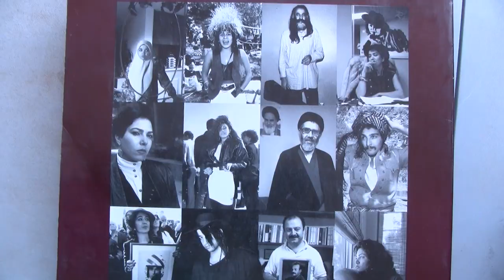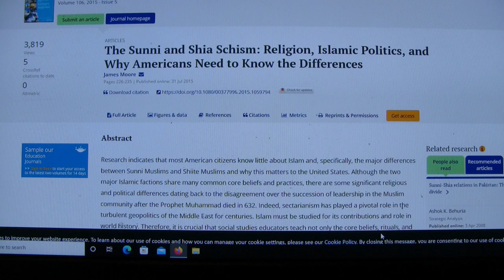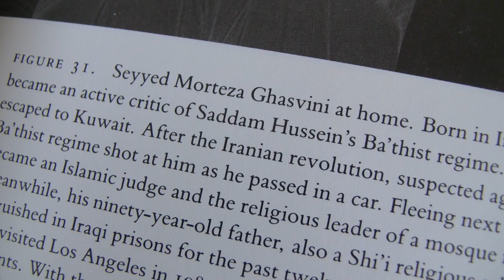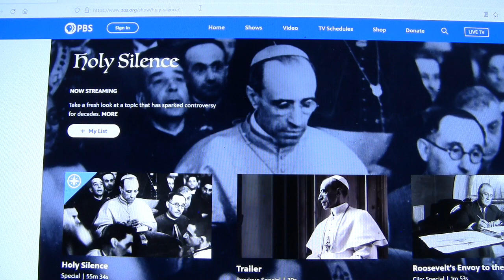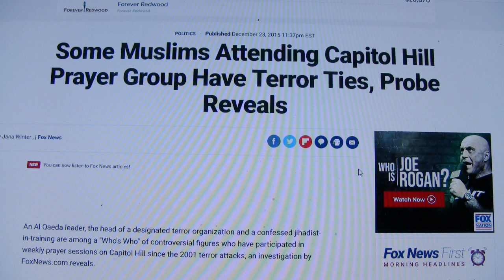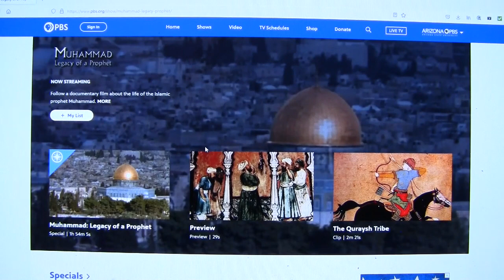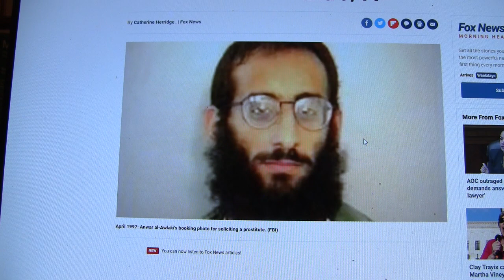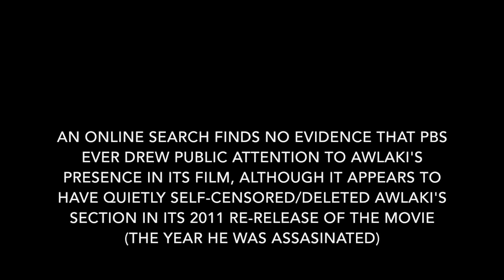"MUHAMMAD: LEGACY OF A PROPHET" - A PBS MOVIE THAT IS THE GREATEST FAILURE IN DOCUMENTARY HISTORY?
There are many kinds of Muslims, of all sorts, good and bad, like any other religious group. Likewise, as other beliefs, there are wonderful things about the faith and realms to legitimately criticize.

This is the story of how a PBS movie (Muhammad: Legacy of a Prophet), used in schools and educational groups to teach about Islam towards fighting prejudice, accidentally and bizarrely champions Anwar Al-Awlaki, an intolerant and violent Muslim "terrorist" assassinated by a President Barack Obama order in 2011. His presence as a religious leader in such a film implicitly undermines the intent of the entire movie: to socialize viewers against troubling news stories towards understanding Islam as a benevolent and universalist faith. (Meanwhile, PBS defames and despises Catholicism, for example, as evidenced here, with repeated -- and systemic -- impunity.)

This outrageously paradoxical -- and double-standard -- PBS story evidenced here has received virtually no attention in the mainstream (so-called "liberal") mass media. It may be the most outlandish failure in documentary history (in seemingly proving what it otherwise emphatically labors to disprove). It is surely one of the greatest jaw-dropping fumbles in the history of cinema.

Nor, apparently, has PBS ever taken public credit (i.e., blame) for this disaster. The film, with embarrassed silence and self-censorship, continues to "educate."